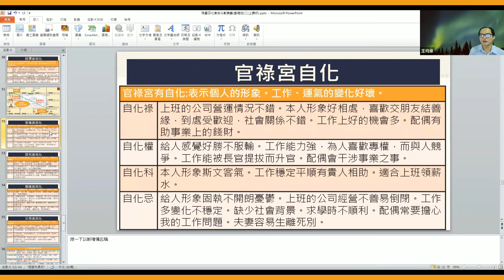太簡單了!原來「自化」就是這樣看。飛星四化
您好，我是王均景老師，歡迎進來我的youtube頻道。頻道裡有分享很多有關「紫微斗數」、「奇門遁甲」、「易經占卜」、「風水地理」、「大六壬」等命理學問。

如果有任何命理學術上的問題，也可以留言喔!

從高中開始學習命理學術，到現在成為一位專業的命理老師也有三十多年了。其中也為了能更圓滿的化解眾生的困境，也正式成為道士法師，應用道教科儀，讓天地神人自然，達到更和諧的情況，如此人生就能更平順無災了。

本人從事命理、風水、道教法事服務以來，秉持「專業誠信」的理念，全心全意的為客戶服務，成功的為海內外眾多客戶，指點人生疑難、進而助人趨吉避凶、度過難關，人生平順。

教學理念
老師精研各項命理學術數十年，並受邀至世界各地幫眾多客戶服務，頗受客戶讚譽，今將驗證的所學融會貫通後，用圖文理解的方式，開課教導在現代社會中最實用的命理學問。
一般人來學習後，能幫助自己跟親朋好友趨吉避凶，過著平順的人生。
能夠學習一技之長，當作兼職或職業老師，都是擁有自由自在人生的好選擇。
已經是職業命理老師的您，歡迎來溫故知新，共同研究另一種的經驗看法。

課程特色
★每個課程都有精編全彩圖解式講義。
★邏輯清楚的學理與豐富實例對照教學。
★課程提供重播複習，就是希望教會你也能當大師。
★網路線上預錄授課，無論多遠就算在海外，在家隨時都能輕鬆上課。
★開設「課程群組」，學習上有問題不用擔心，有專業老師群會幫你一一解答。

【道密奇門遁甲學會】官網 開站了!
現在有開站贈禮，好運不斷
🎯進入官網免費快速加會員，就送200元好運消費禮金。
🎯官網裡有各項命理風水服務、命理授課，都有點數現金回饋，讓您享受服務越多越便宜，越算越好運。
🎯累積升等高級會員，更有多項專屬優惠，就是讓您有跟別人不同的好運體驗。
🎯官網有各種命理相關福務，跟命理道法教學授課，讓您方便一次找到您需要的好運上門。
🎯老師的多年命理實務經驗分享，就在網站文章裡，免費學習助人助己。

祝您今天一切順心如意，幸運常伴!